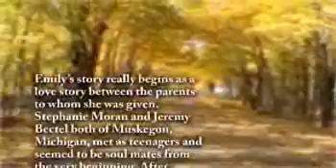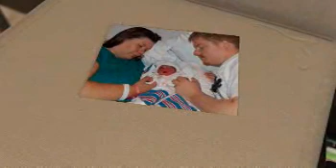Emily Bectel - Life Story Digital Film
Life Story Funeral Homes present the life of Emily Bectel of Muskegon, MI. To read the obituary of Emily Bectel, to read the full Life Story, or to leave a memory or comment, please